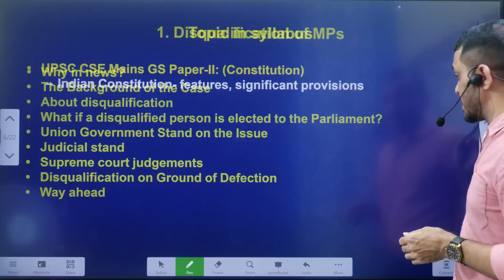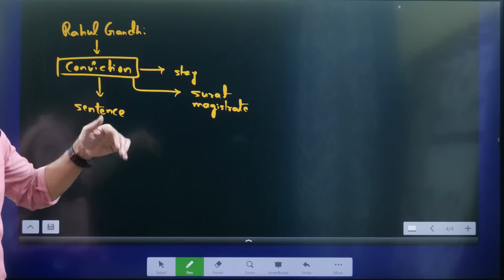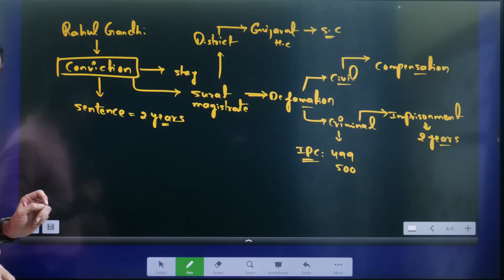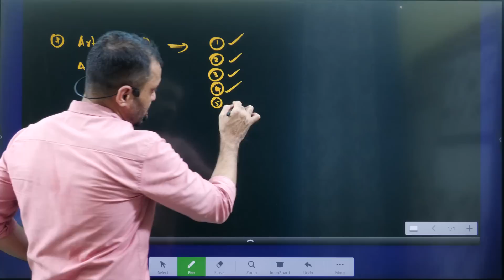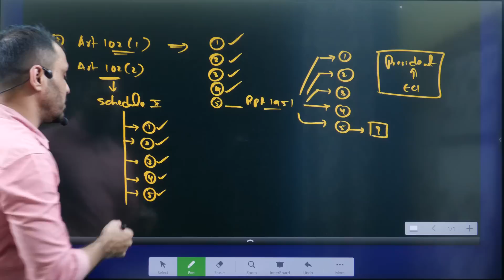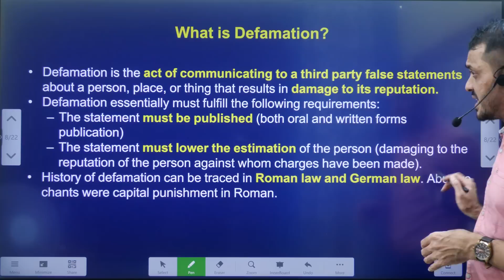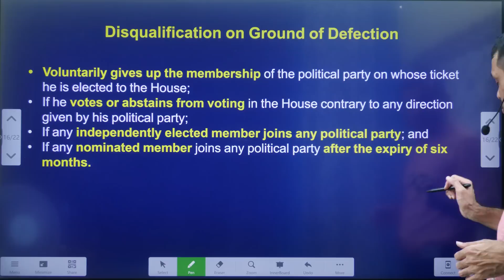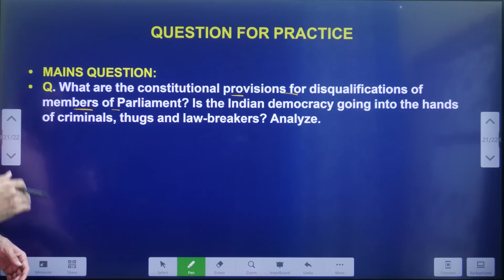రాహుల్ గాంధీ అనర్హత కేసు ఏంటి? Rahul Gandhi disqualification case in Telugu by Mana La Excellence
రాహుల్ గాంధీ అనర్హత కేసు ఏంటి? Rahul Gandhi disqualification case in Telugu by Mana La Excellence UPSC

*Mana La Excellence Telegram Channel Link*

Address:
La Excellence IAS
1st floor, #1-10-223/s,

English:
La Excellence IAS Coaching Institute
Kannada: